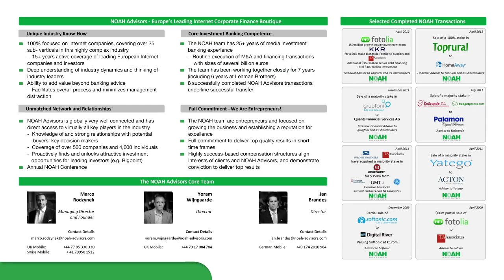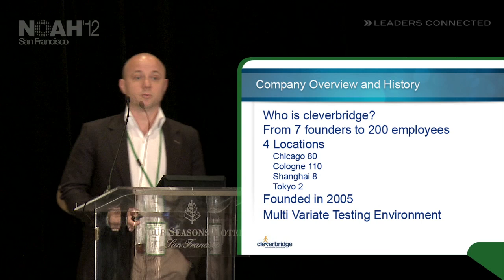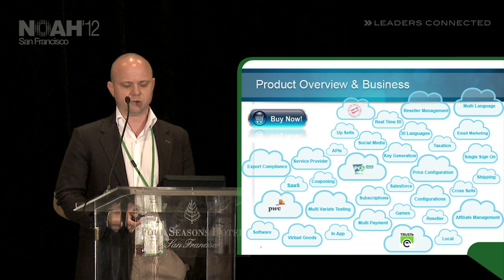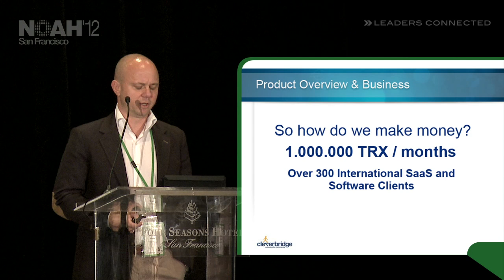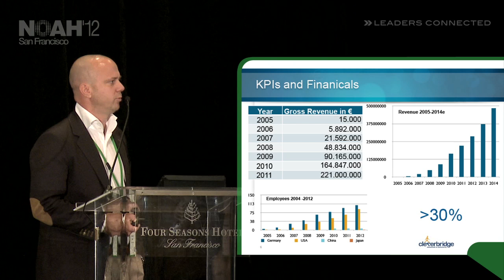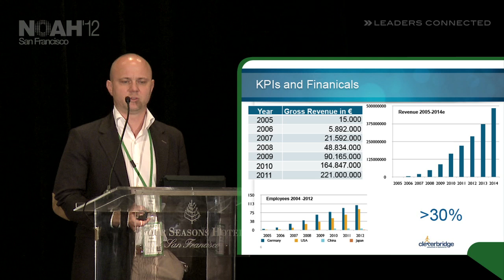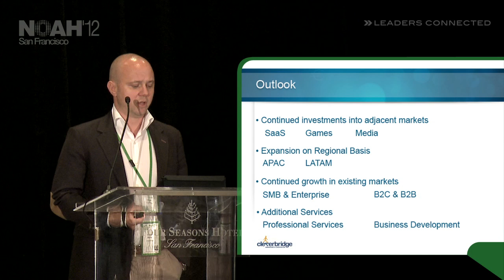NOAH12 San Francisco - Cleverbridge, Christian Blume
E-Commerce - Presentation by Christian Blume, Founder & CEO of Cleverbridge at the NOAH 2012 Conference in San Francisco, Four Seasons Hotel on the 26th of June.